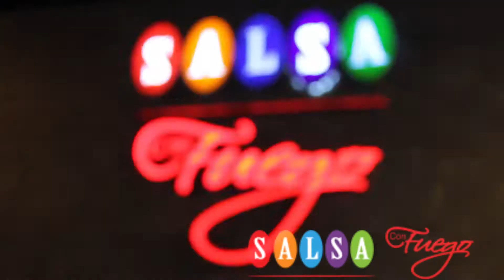J Balvin - 6 AM ft. Farruko LIVE @ SALSA CON FUEGO